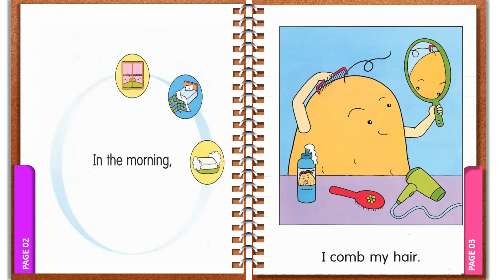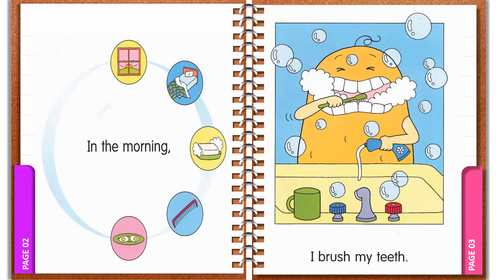IN THE MORNING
Truyện nằm trong chuỗi Bộ sách Potato Pals 12 cuốn Level 1+2
  của nhà xuất bản Oxford.
Nội dung đơn giản với các mẫu câu lặp lại cùng hình ảnh minh họa và audio giọng bản ngữ rất dễ học.
– 12 cuốn sách là 12 chủ đề về cuộc sống hàng ngày của bé. Bé sẽ học được cách mô tả một ngày của mình từ lúc thức dậy, đi học, về nhà, giúp mẹ việc nhà, rồi đi ngủ, … Bé cũng sẽ học được cách nói về một ngày đi sở thú, hay đi biển,…